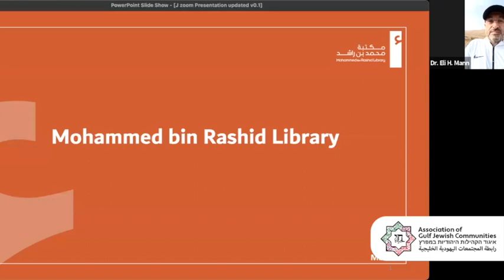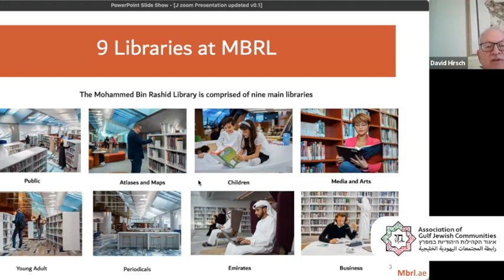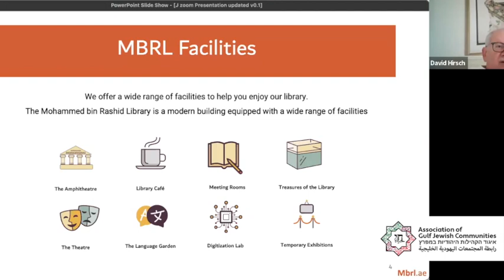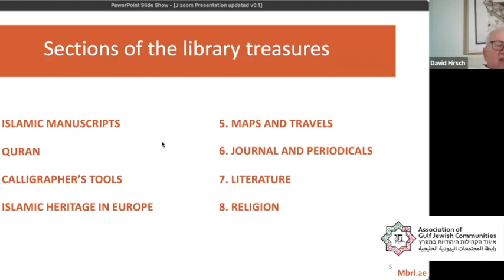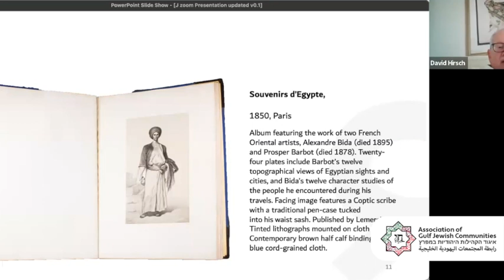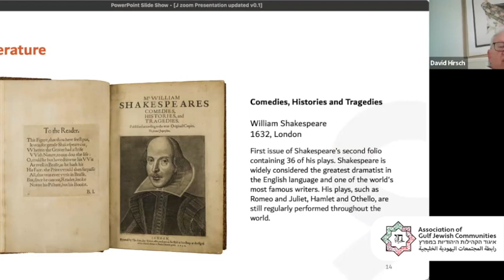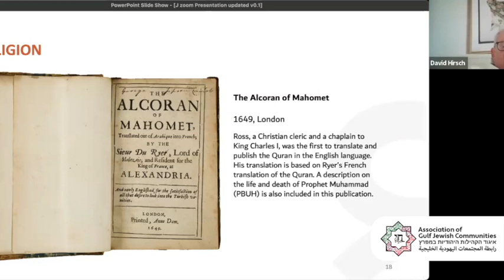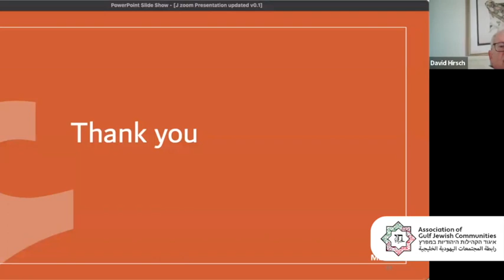AGJC Pre-Shabbat Zoom - 17 November 2023